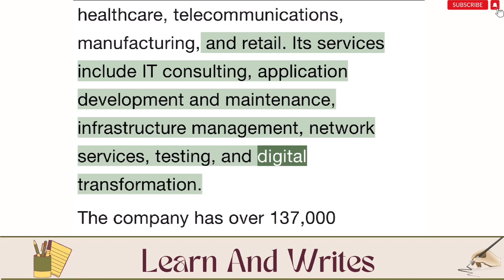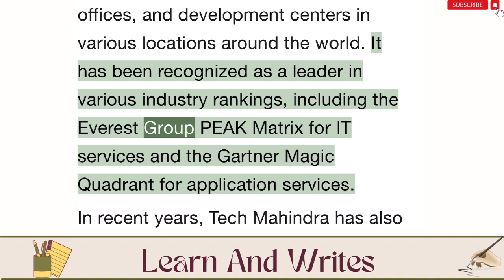All about Tech Mahindra || Interview Question tech mahindra || Tell me about Tech Mahindra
All about Tech Mahindra || Interview Question tech mahindra || Tell me about Tech Mahindra || Tech Mahindra